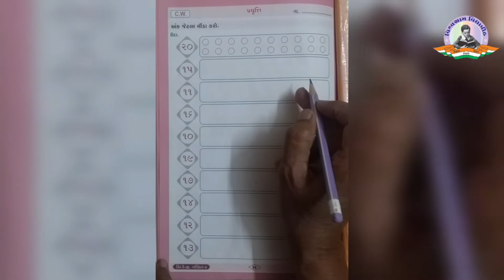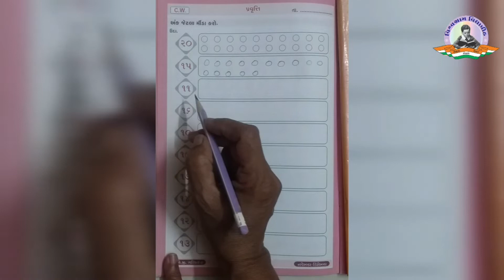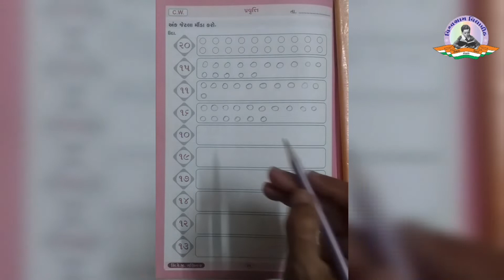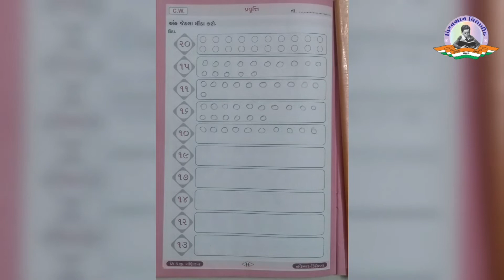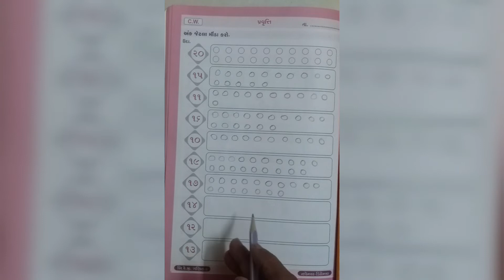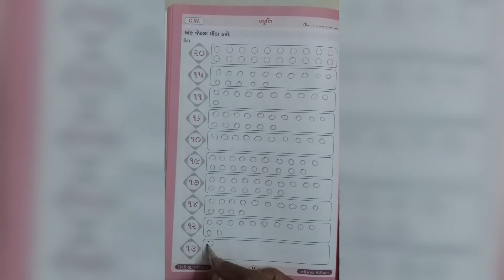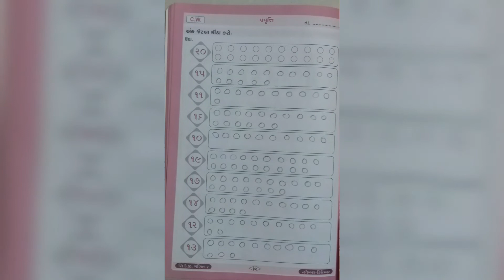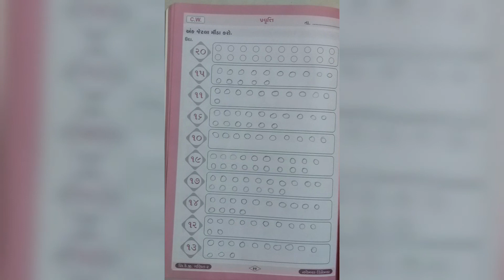STD HKG | Maths